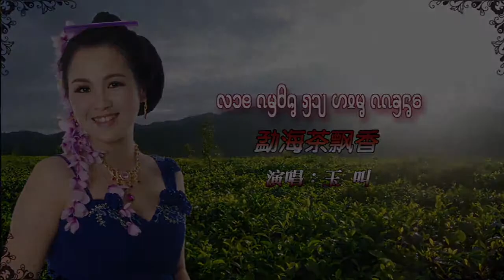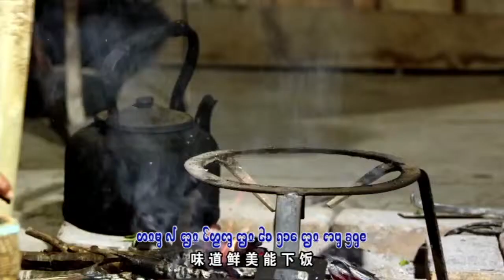เพลงไทลื้อ เพราะๆอิแก้ว ล้าเมืองฮายหอมแข่น 勐海茶飘香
勐海茶飘香
演唱：玉叫